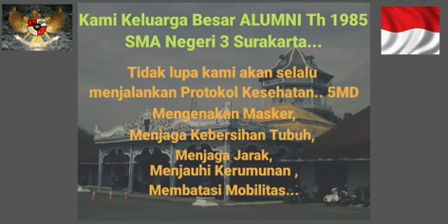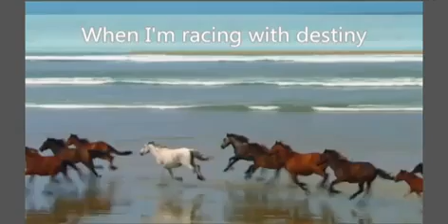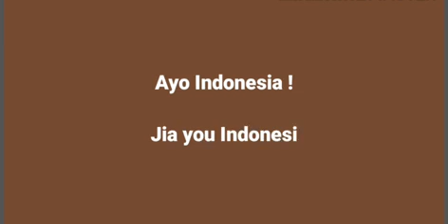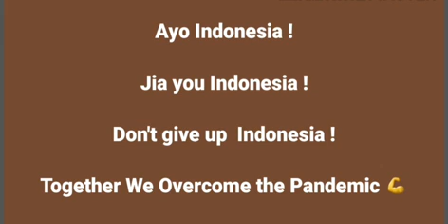Roemah Tiga KBA SMAN 3 Ska Angkatan 85 Dukung Vaksinasi